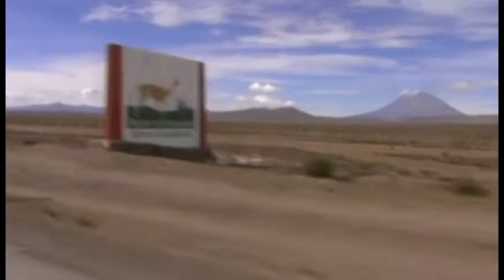camino ala cruz del condor-(con el tema la llorona )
La Llorona - Canción Popular Mexicana - Bicentenario, acompañando  en un recorrido hacia el cañon del colca arequipa perú
R&J.